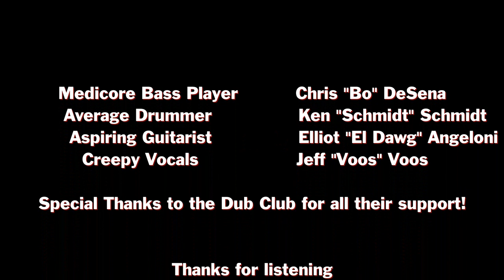Spicy Batwing Soup - The Inseminator (Original - Audio Only)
Spicy Batwing Soup is a garage band from CT.  All recordings are done live, in one take, with very little regard given to quality or precision. Enjoy :)